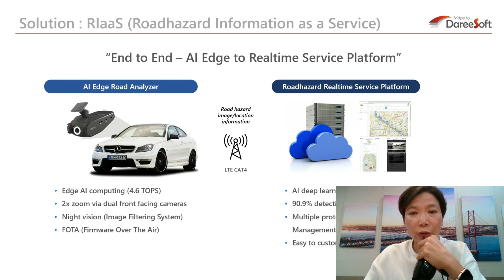(1 minute version) RiaaS - Road hazard information as a Service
This is a 1 minute introduction on RiaaS (Road hazard information as a Service) including a brief demonstration.